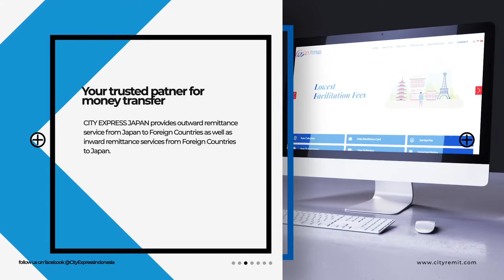International Money Transfer from Japan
City Express Japan is an international money transfer service provider in Japan. Based in Shinjuku, at the heart of Tokyo, it has covered all the Japan with its specific easy-to-use remit card. This CITY REMIT CARD does not cost for customers. Please request for your CITY REMIT CARD...